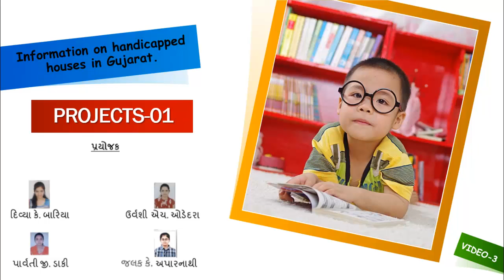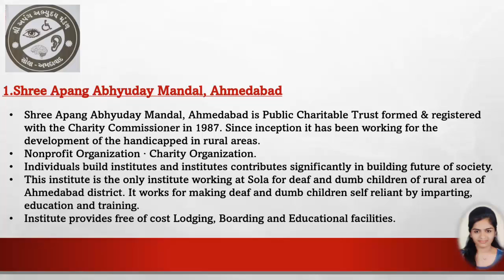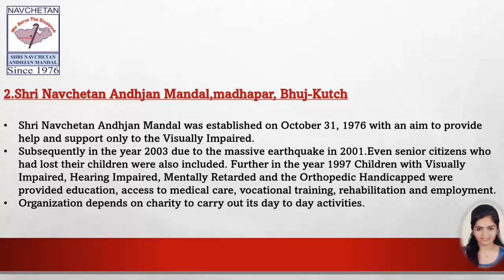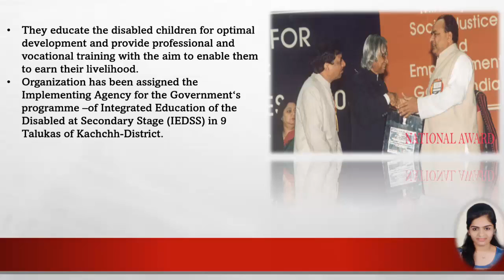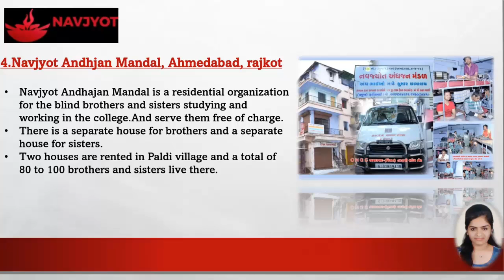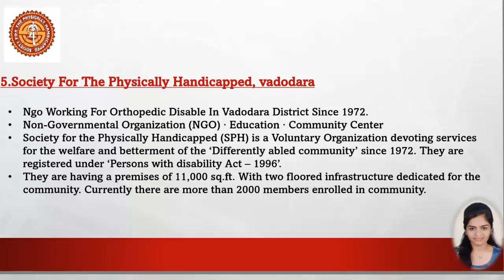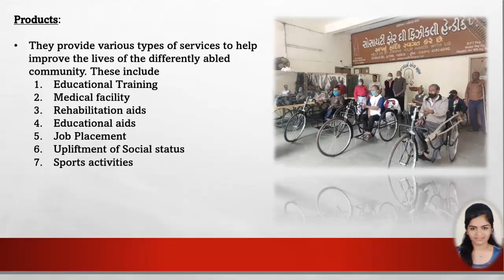Inclusive Edu. Project-1, handicapped houses in Gujarat, ગુજરાતના વિકલાંગ ગૃહોની માહિતી, P-1-Video-3